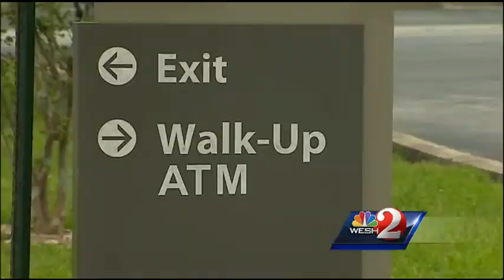Officers look into another ATM robbery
Daytona Beach police officers say a thief threatened a bank patron with a gun overnight.